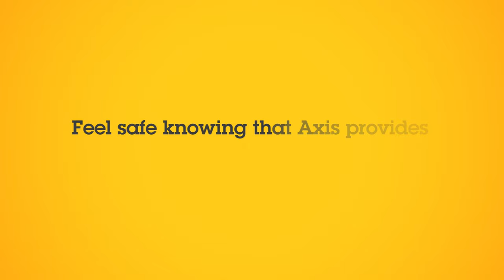Axis end-to-end solutions introduction animation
Want to know the best way to protect your business? With an Axis end-to-end security solution, you can rest easy. Whether you operate a small business or large enterprise company, you’re well protected. Our end-to-end solutions can easily be adapted to your growing business and changing needs. This means you can start out with a basic system and seamlessly add to your security solution as you go.